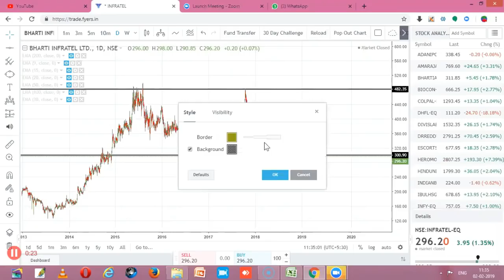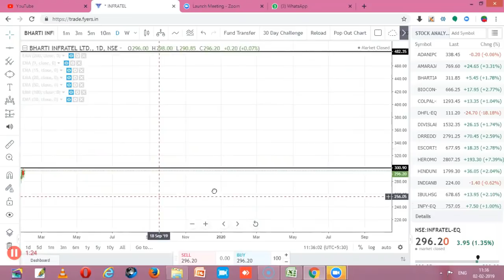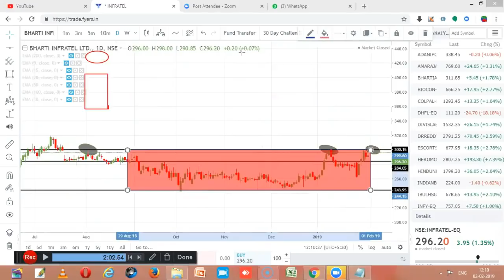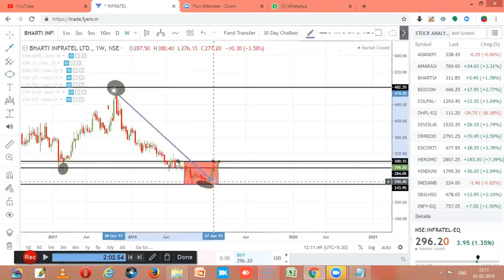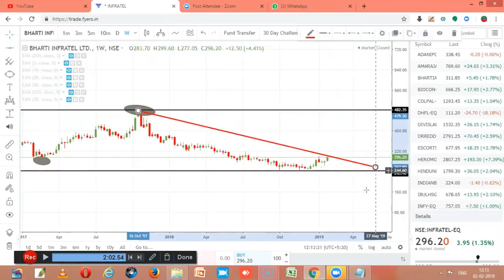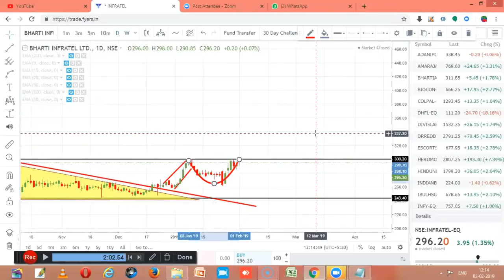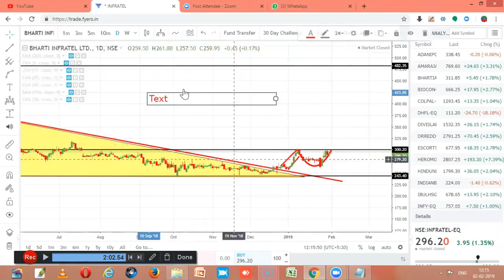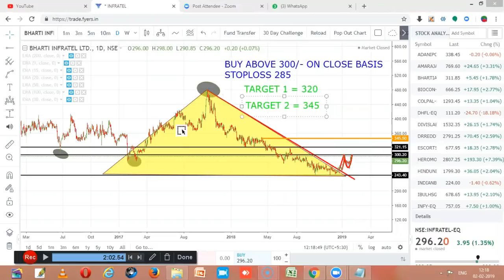STOCKS FATAFAT : BHARTI INFRATEL CHART ANALYSIS